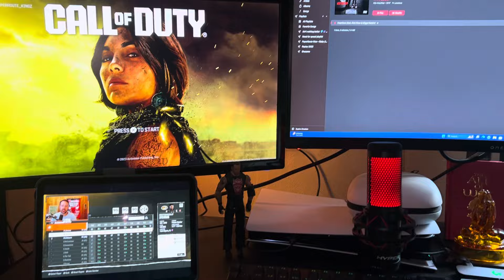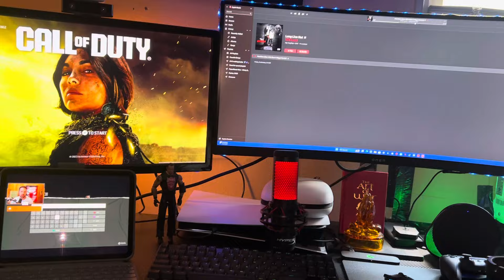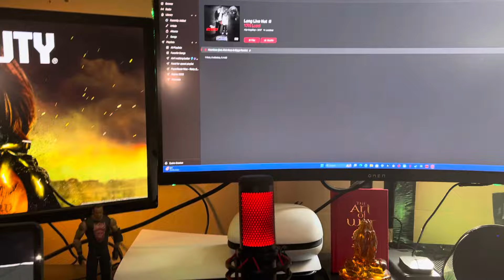Lots Of Emotions ⚔️ 🩸💙💪🏾😮‍💨👑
Nike shirt, Nike shorts, PSD boxers, Nike socks, Gucci slides